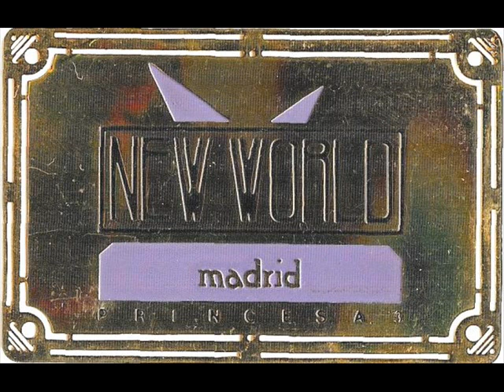New World Madrid